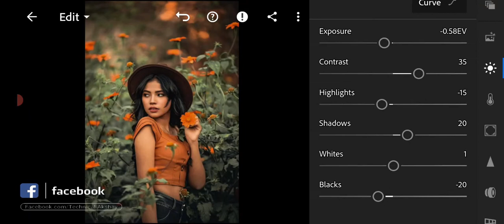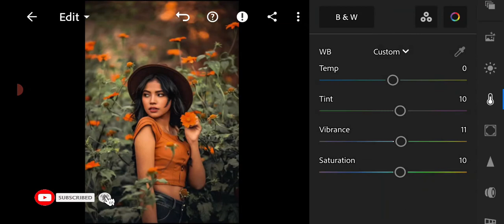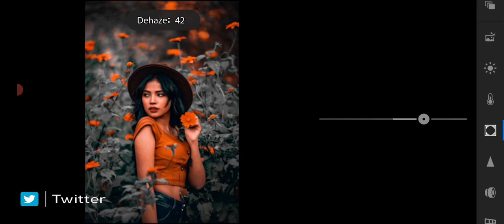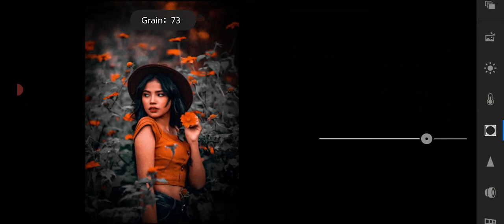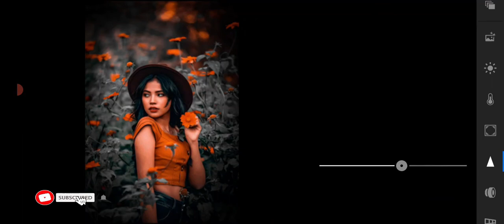Lightroom Photo Editing | Dark and orange Effect Editing | Lightroom photo editing tutorial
This video will show you how to make a dark and Orange effect editing lightroom. lightroom Dark and Orange effect editing.Hope that you Enjoyed This Video :)
Hi dosto, agar aap photo editing sikhna chahte ho to yeh video aapke liye hai. is video me mene simple way me bataya hai ki kese aap lightroom me dark and orange effect add karke apni photo ko proffecionaly edit kar sakte he. agar aapko video pasand aati hai to like, share and subscribe jaroor kre.
Lightroom photo editing
Lightroom dark and Orange effect editing
Lr photo editing
lightroom photo editing tutorial mobile presets download free
lightroom photo editing tutorial for beginners
lightroom photo editing tutorial in mobile
LR Editing
lightroom Presets free download2021